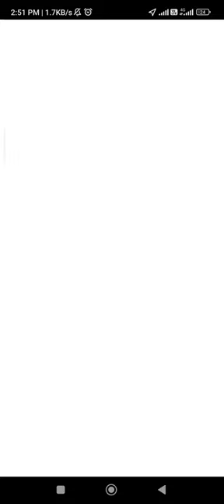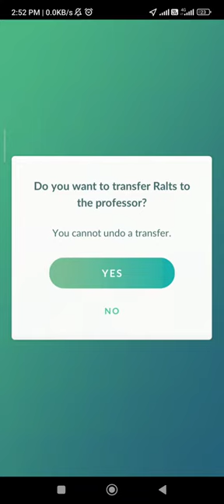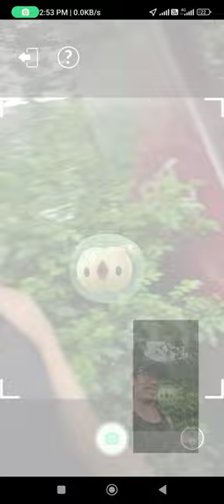PoGo - Got Hundo Solosis for FREE after catching 5 Psychic types! Great birthday gift for me!